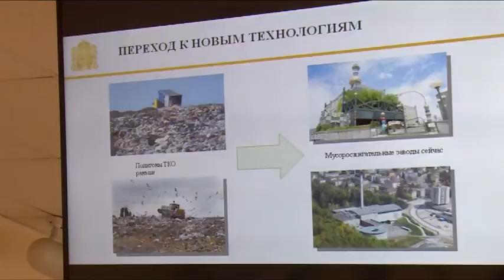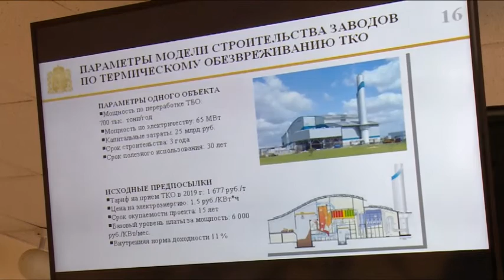Экологическую обстановку в Щёлковском районе проверил Александр Коган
Экологическую обстановку в Щёлковском районе обсудили в рамках выездного совещания, которое провёл министр экологии Московской области Александр Коган. Совместно с 1-м заместителем министра ЖКХ региона Андреем Лаптевым, Главой района Надеждой Суровцевой и руководителем районной администрации Алексеем Валовым он посетил Щёлковские очистные сооружения и встретился с общественностью